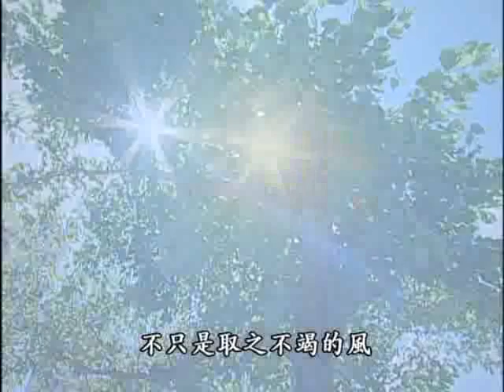【綠能爭議】未來電力時代：選址的挑戰 (公共電視 我們的島第462集 2008-07-14)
一座座的風機、太陽光電板這些再生能源，都是未來電力問題的新希望，如何不讓「新希望」蒙塵，謹慎的規劃是很重要的前置作業，尤其是向「自然」借力，如何借力使力，讓綠色電力可以永續使用，是值得大家好好來研究的。